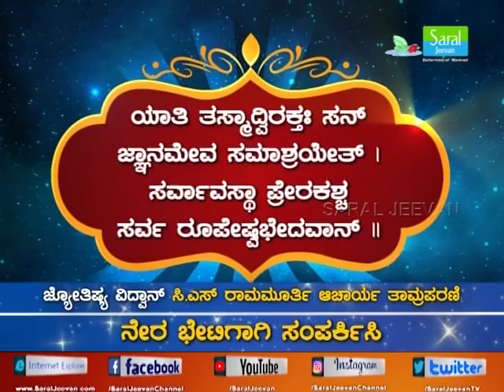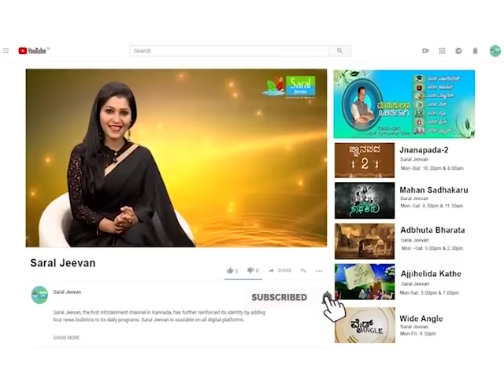ಸಿಂಹ ರಾಶಿಯವರ ಮನಸ್ಸಿನ ಮೇಲೆ ಬೆಳಕಿನ ಥೆರಪಿಯಿಂದಾಗುವ ಪರಿಣಾಮವೇನು..?